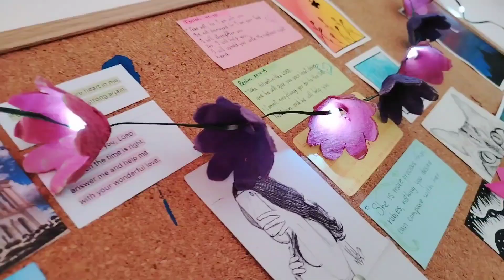✨How to make a PAPER FLOWER | Egg carton craft | Merak by Valentina🌸🌷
In this video I show you how to make a flower using an egg carton, a very easy and fun craft. Successes.

I hope you like the video as much as I do.

Welcome to the family and never forget to always do things with love, passion and creativity.